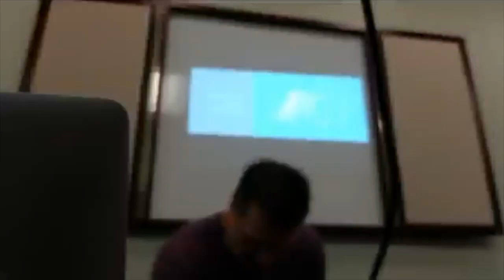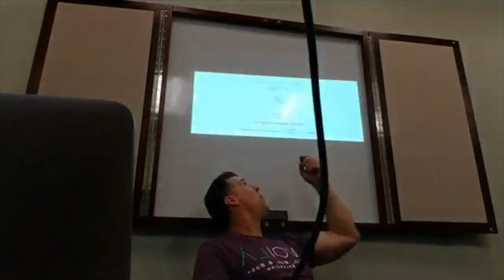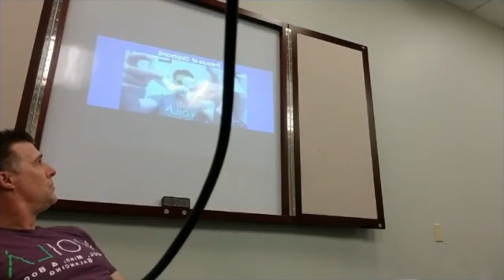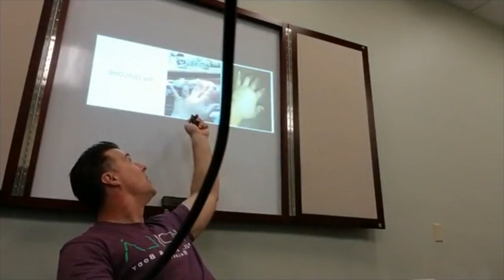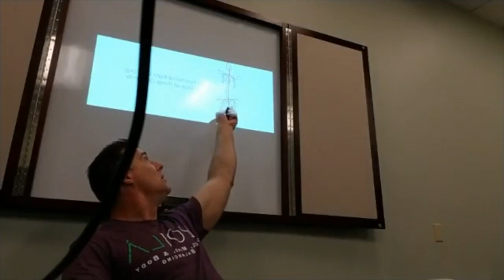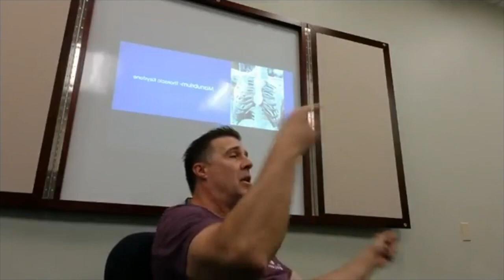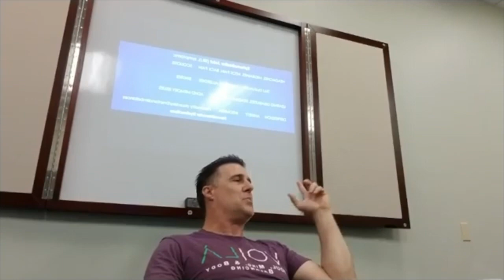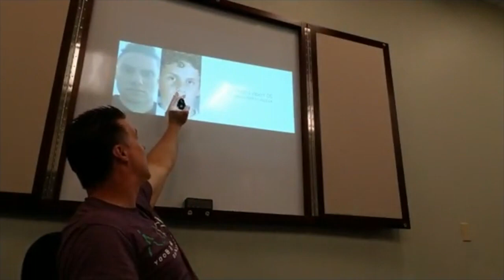VOILA Method LIVE in Hawaii